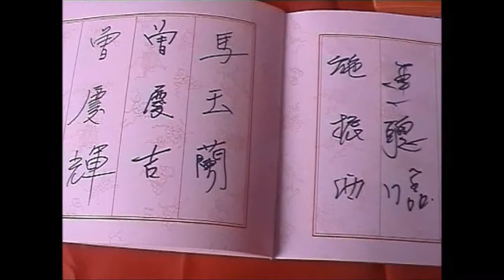中國道教經典研究會-辛卯年-年終大會1-台俊子製作